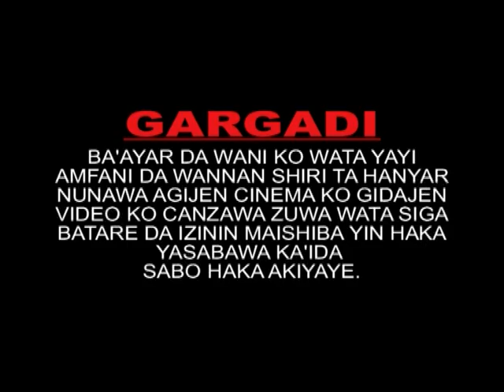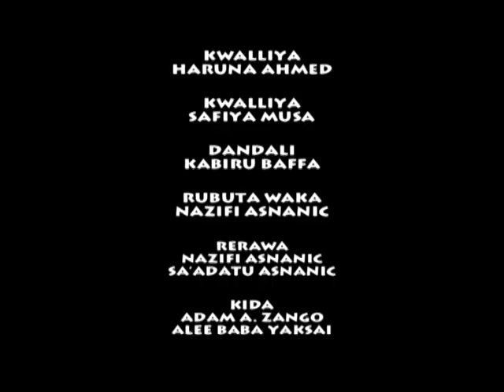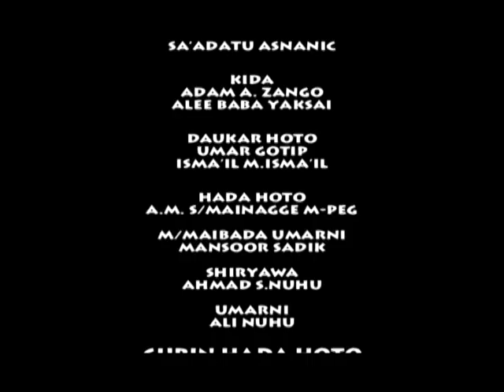TARALIYA Hausa Movie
FKD Production movie TARALIYA

Produced by Ahmad S Nuhu